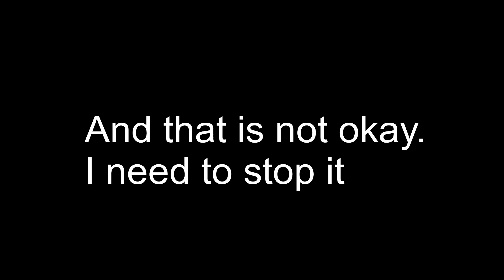I am leaving bloxd.io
Yes, i am leaving bloxd.io (maybe i will come back but i dont know) and the channel will be dead for a lot of time (maybe i will come back to channel and clip videos). Thanks for all the subs and the support. Bye everyone.